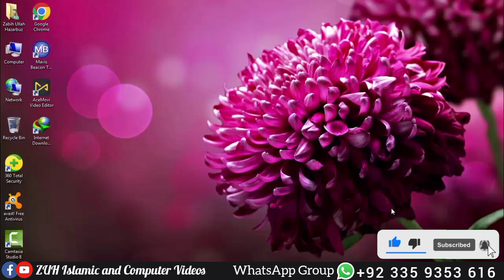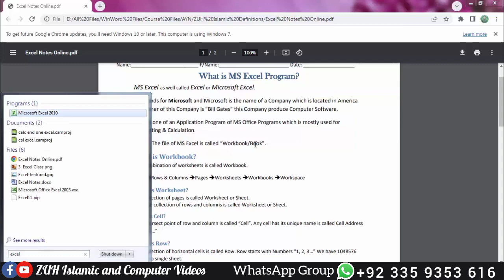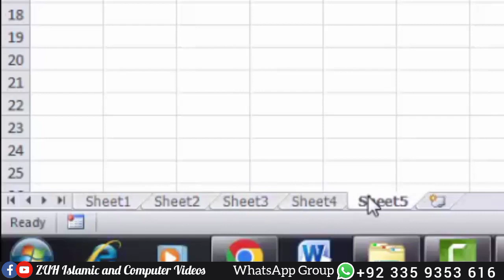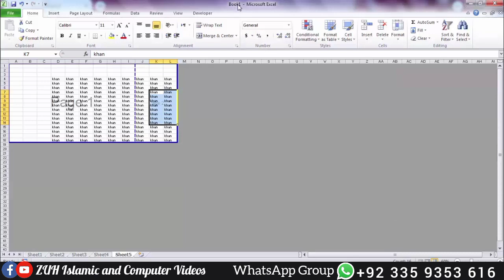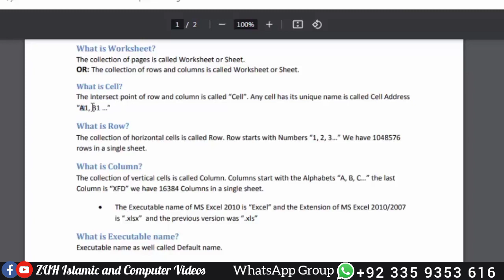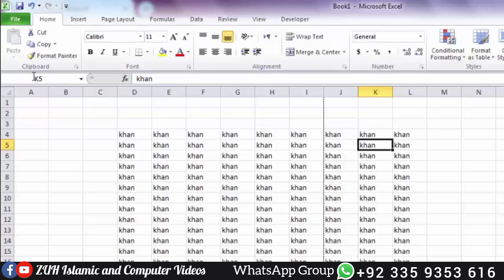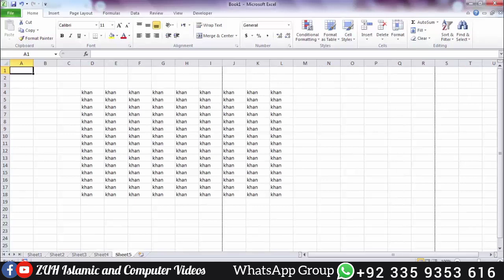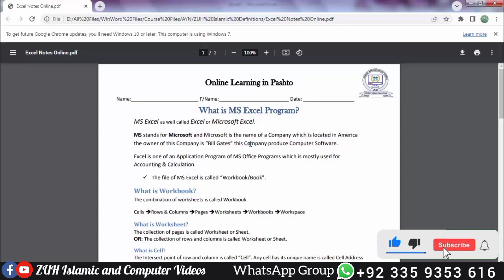Ms Excel Full Tutorial in Pashto Class 1 2023 | Excel Definition in Pashto 2023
This video is all about to learn Ms Excel Basics Theory in Pashto:
Topics Covered in this Video:
MS Excel Definition
MS Excel Definition in Pashto
MS Excel 2010 Definition in Pashto
MS Excel Worksheet in Pashto
MS Excel 2010 Workbook in Pashto
MS Excel Executable Name
MS Excel 2010 Extension in Pashto
MS Excel 2010 Executable Name in Pashto
MS Excel Rows and Columns in Pashto
How many columns in ms excel 2010 worksheet?
How many rows in ms excel 2010 worksheet?
What is worksheet in Pashto?
What is Workspace in Pashto
What is Excel Worksheet in Pashto?
What is Excel Workspace in Pashto?